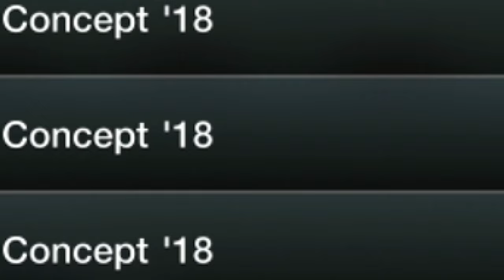Kerb of Death in Gran Turismo 7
My Setup and Gear are listed down below (hit "Show More" to see it).

➡️️🔥 SAMSUNG 32-inch CF391 Curved Monitor

➡️️🔥 MY FIRST WHEEL Logitech G29

Here is the list of my whole setup:

➡️️ PlayStation 5 Digital Edition Console
➡️️ Logitech G332 SE
➡️️ Audio-Technica ATR2500x (Mic)
➡️️ Logitech Brio 4K
➡️️ Elgato4K 60 Pro MK.2

Gran Turismo 7 FANATEC SETTINGS:
✅SEN AUT
✅FF 100
✅FFS Peak
✅NDP 0
✅NFR Off
✅NIN Off
✅INT Off
✅FEI 100
✅FOR 100
✅SPR 30
✅DPR 50
✅BLI User Preference
✅BRF User Preference

✅Elite:
Michael Shannon
David Durrant
karhal
Tiago Cunha
Bruno

✅Supporter:
S'all Goodman
DEVRAJ SAMRAT
Juan Ignacio GarcÃ­a
A. L.
Vojtěch Schwangmaier
steve clements
Grijpwijk
val sti1998
Scott Elam [lemansiii]
Vardohlip Bogdan
Tom Alley
FlashDagger
BitWeezy - Wayne

✅Hit The Apex:
003_Aashutosh Gaurav
Selim El Battouty
Jfunk5
Francisco Souza
damo
Mirko Polirko
RA-A_Wabbit
raw rides
Steve Rogers
Norbert Hellbusch
Gavyn Armstrong
Henry Bernal
poka_ace
Mulliner
Zlatko Eded
VillanUK whyuk
NAR_LokoPoko

Mike Morales
Jermaine Leone
Alec Lee

SETTINGS:
➡️️ Transmission - Manual
➡️️ Traction Control - Off
➡️️ ASM - Offa
➡️️ Countersteering Assistance  - Off
➡️️ ABS - Default